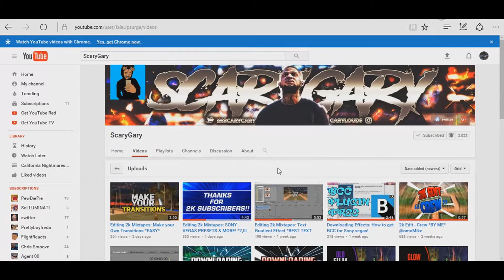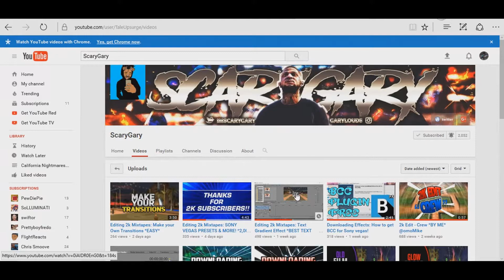SPARK GOD!!!! DiD I HiT JaCkPoT??? | 2SaucyGang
Coming Soon:
Tag Team, California Nightmares Episode 9 Trailer